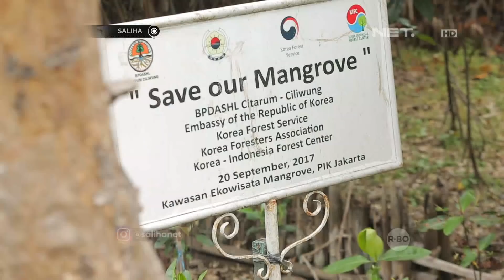Saliha - Melindungi Bumi Dengan Menanam Mangrove (3/3)